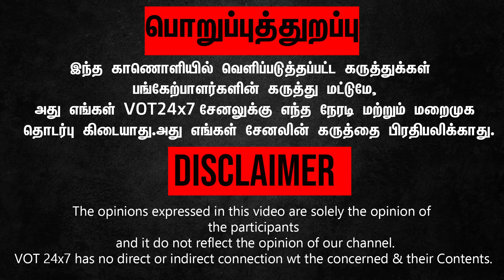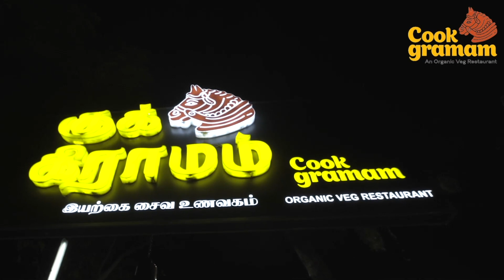பால் கிடைக்காத மாநிலத்தில் பால்பவுடர் வாங்குகிறது தமிழ்நாடு அரசு பால் முகவர்கள் சங்கம் குற்றசாட்டு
உண்மை குரல்